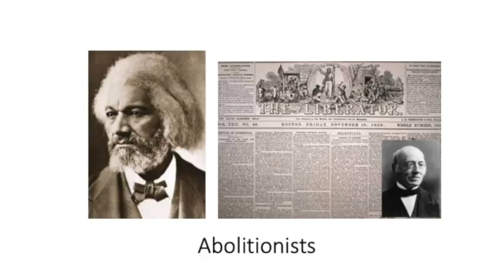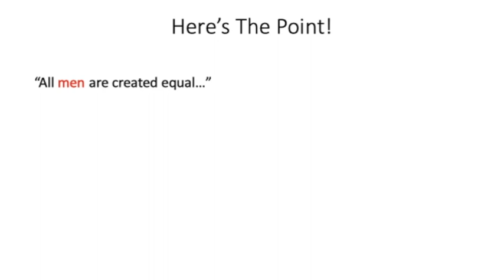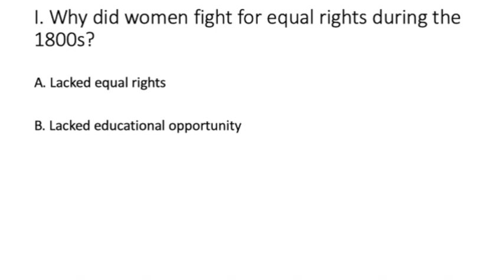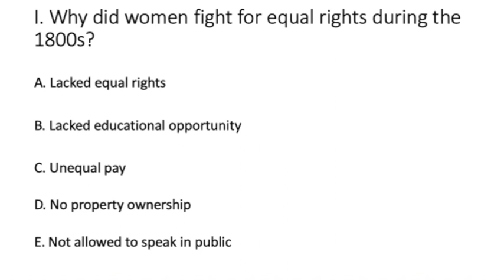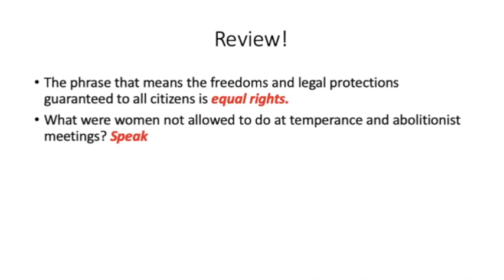Reformers Chapter 5 Intro